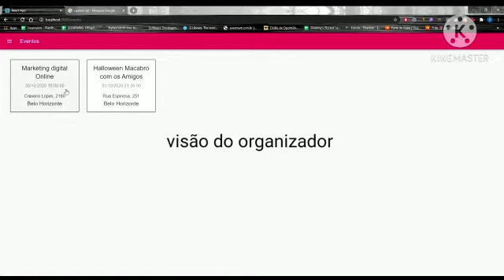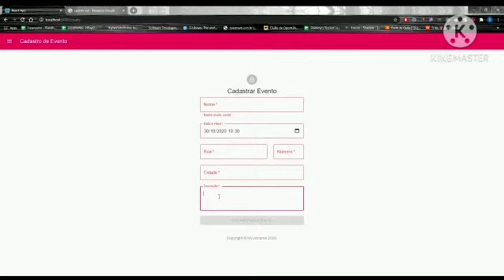My Lectures - Liga COTEMIG 2020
Projeto de app sobre criação e participação de palestras.

Equipe:
Thiago Diniz Caldeira Brant
Izadora Xavier de Oliveira
Guilherme Luiz de Assis Campos
Vinicius Bertolini Lobato

Orientadores:
Prof. Thiago e Prof. Paulo

Categorias:
Entretenimento